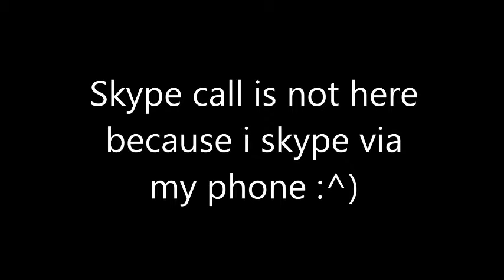My Fallen vs krypton game 2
Krypton v fallen
(I'm Noooooooob)
No skype convo because I skype via my phone :^)